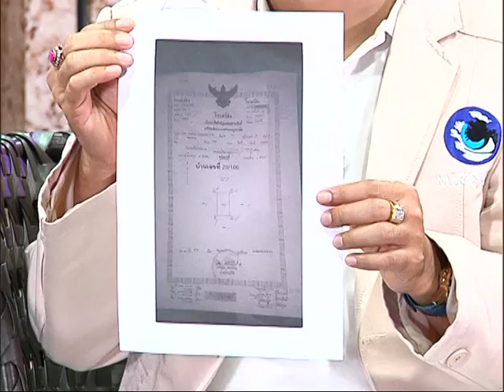รายการหัตถจิต | 15/10/58 | EP 1/4